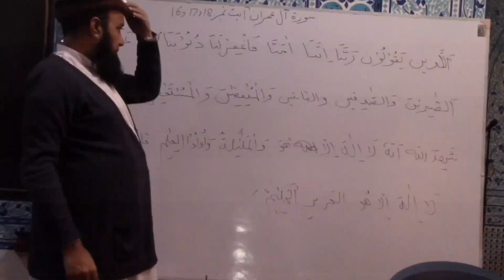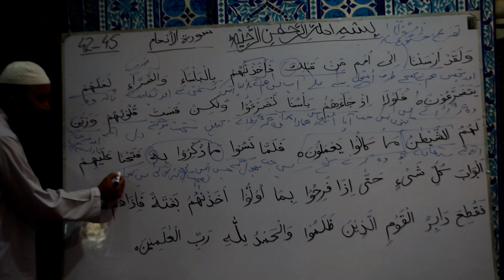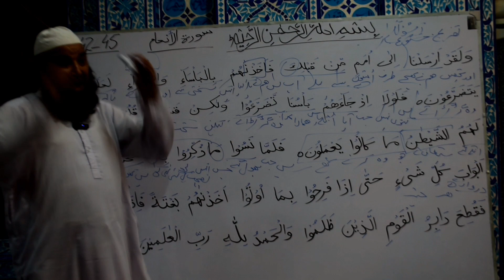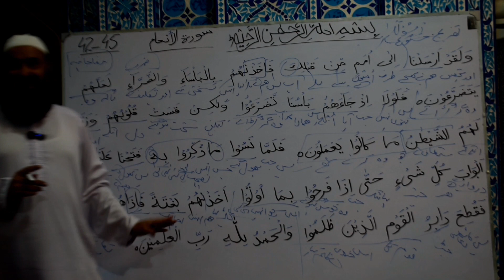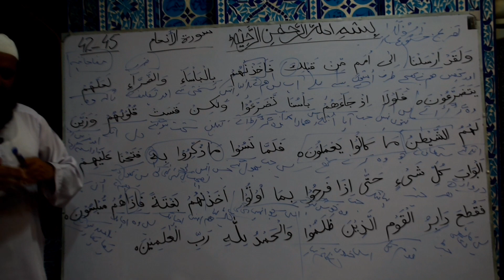Dars e Quran o Tafseer سورۃ الانعام Ayat No. 42-45